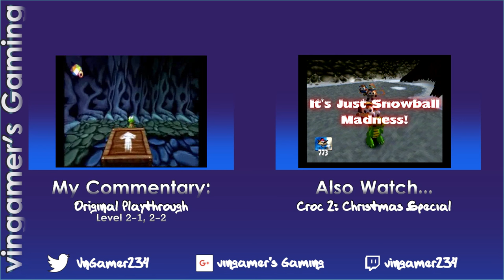New Playthrough, Croc - Level 2-1, 2-2: Be Wheely Careful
A wheely long gap between worlds upload-time wise, but here's the next level to get the gears turning again. Lots of ice and snow.

LEVELS:
2-1 The Ice of Life
2-2 Be Wheely Careful

Video includes annotations, when using Annotations Restored browser extension.

Game developed by Argonaut Software LTD.
Music composed by Justin Scharvona, Karin Griffin, and Martin Gwynn Jones.

0:00 Level Select
0:15 2-1 The Ice of Life
6:50 Level Select
7:12 2-2 Be Wheely Careful
19:16 Endslate